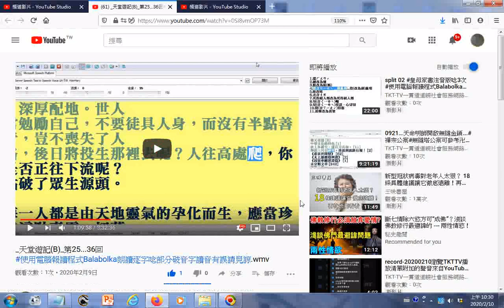瀏覽 天堂遊記(B) 第25...36回#使用電腦報讀程式Balabolka朗讀逐字唸部分破音字讀音有誤請見諒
有求孔孟聖道三寶心法就不枉費今生來世間。世間財世間用--生不帶來，死不帶去，或是給以後不相識的人用，但是得三寶心法卻能帶著走，在世能逢凶化吉、躲劫避難、改變命運，壽終能超生了死，離苦得樂，智者切莫入寶山而空手回。